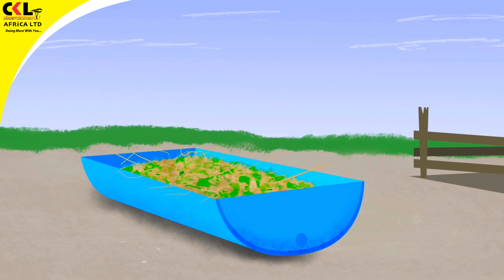Dairy Cow Nutrition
The biggest part about keeping dairy cattle is ensuring that they have enough feed. As a farmer you should always make sure to give your animals a balanced diet.